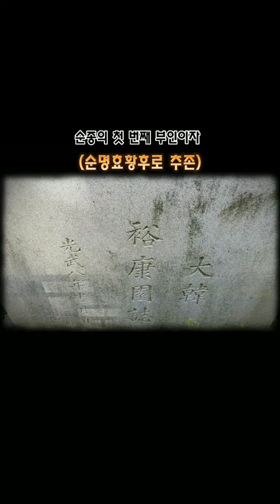우리나라 유일의 황태자비 무덤이 어린이 대공원에?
군자역 어린이대공원에 가면 볼 수 있는 우리나라 최초의 황태자비 유강원에 관한 이야기